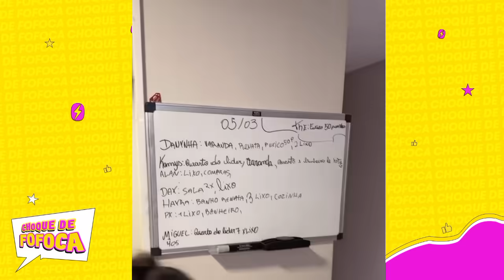MIGUEL DEU BEIJO RM KETLYN? E KAMYLINHA MANDOU A REAL PARA ELA 😱😳